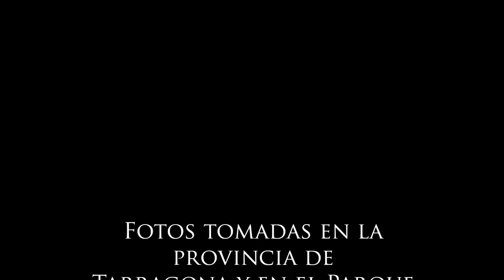Mis lugares del 2012 / My places of 2012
Recopilación de algunos sitios fotografiados por mi en este año 2012
Compilation of some sites photographed by me in this year 2012